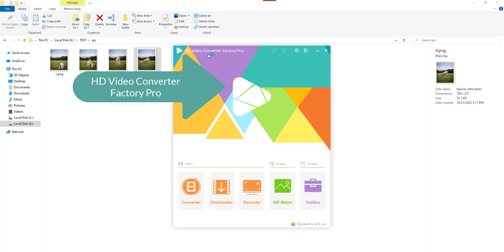How to Make a GIF from Photos on a PC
This video shares an easy way to make a GIF from photos on a PC. You can learn more details and get the handy GIF converter in this article: